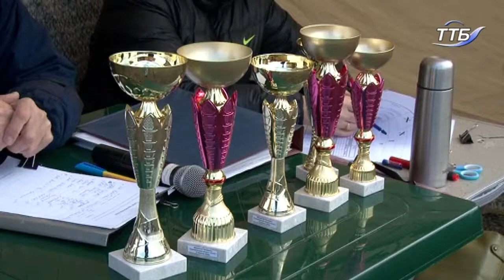Відкритий чепіонат області з регбі-7